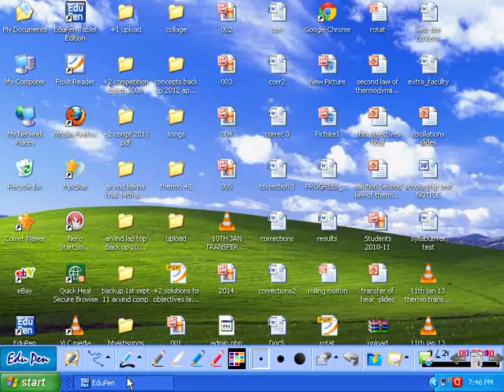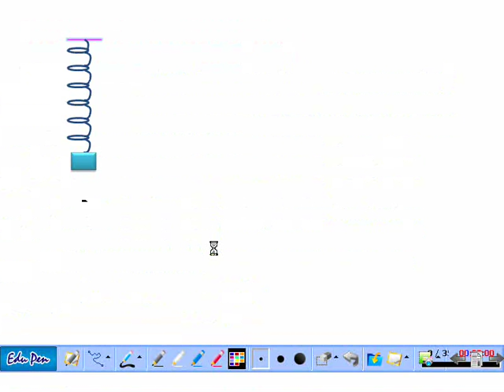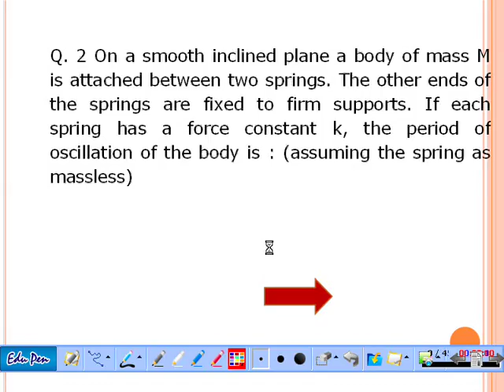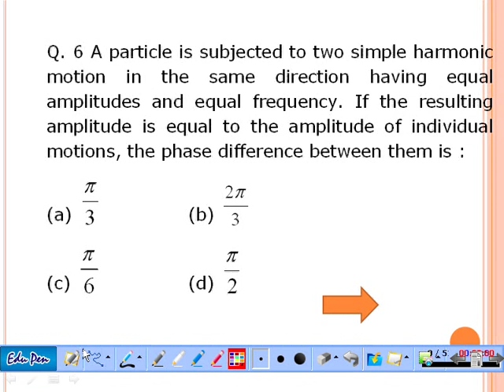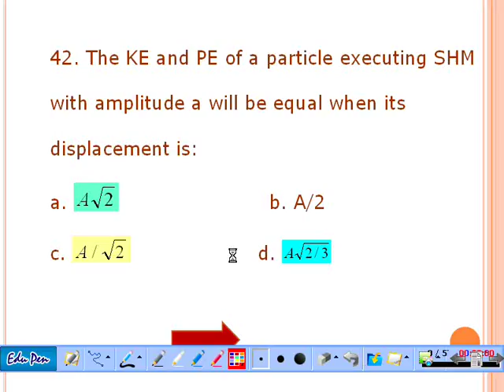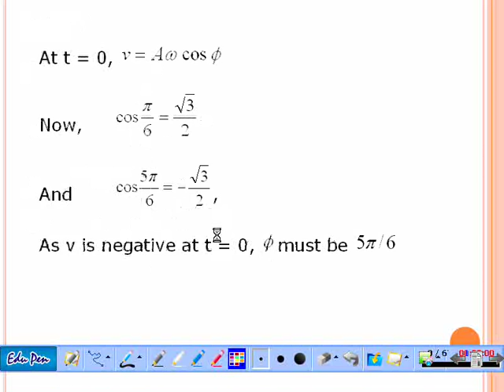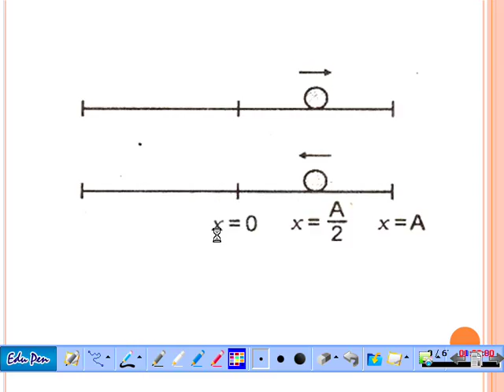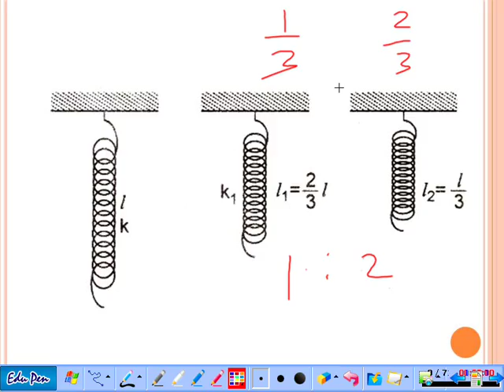Simple harmonic Motion